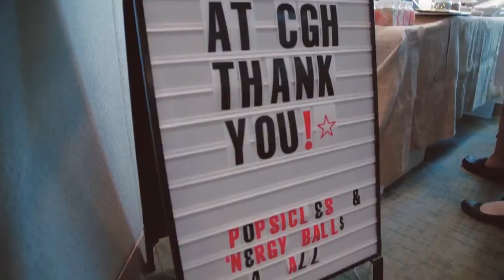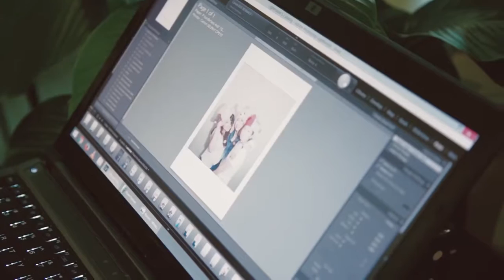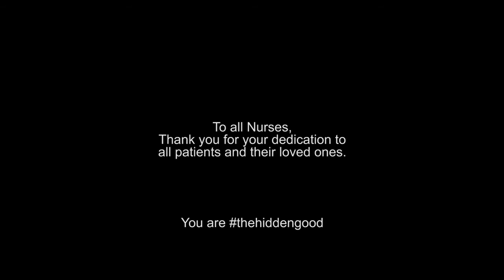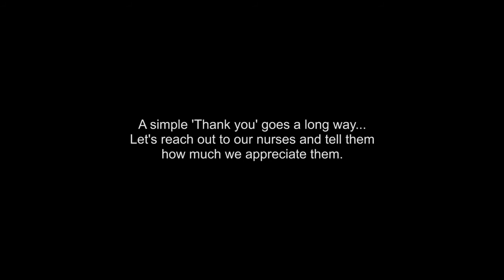Nurses called into a complaint meeting get a huge shock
Nurses at Ward 28, Changi General Hospital (CGH) are called into a serious complaint meeting. Bracing themselves for the worst, they step in to face the music. Watch what happens next...

Director / Producer: The Hidden Good

Be a part of the Honour Film Initiative!